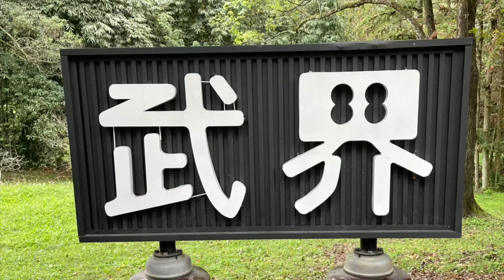202110/23協會武界隨拍1